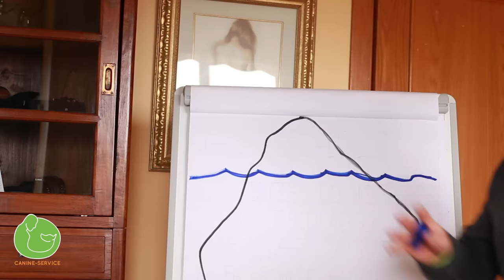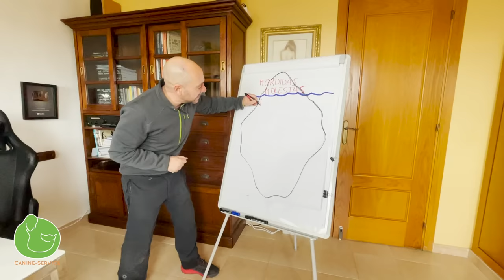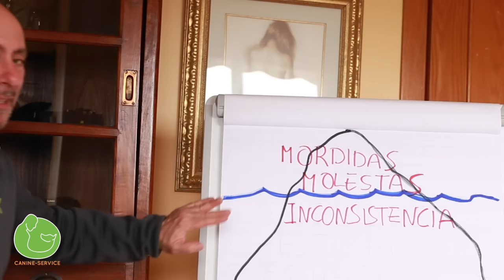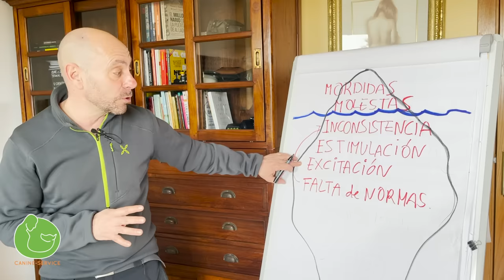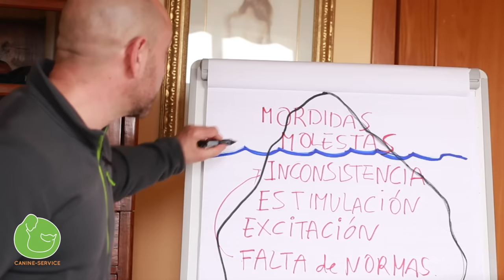⚠️ 5 Trucos para ADIESTRAR y ENSEÑAR a tu PERRO a NO MORDER 🐺🖐🏼 (Infalible para Cachorro!!)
Hoy vemos cómo adiestrar, educar y entrenar a un perro o cachorro para que no muerda ni destroce. Si tu cachorro lo muerde todo, estás harto de malas conductas, mordidas y destrozos o muerde fuerte y no tiene control o inhibición de la mordida viendo estos consejos podrás solucionar el problema.